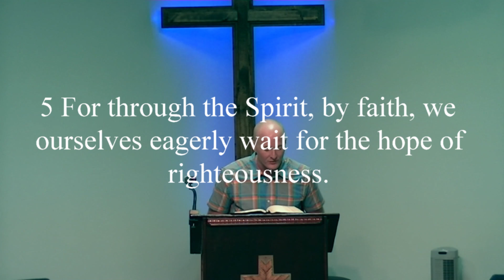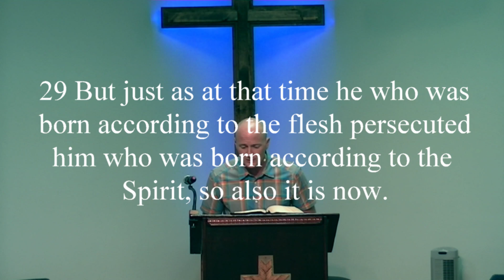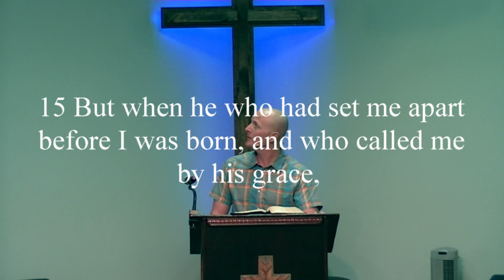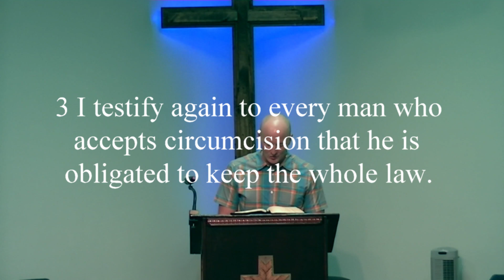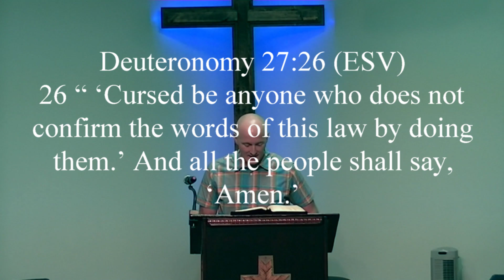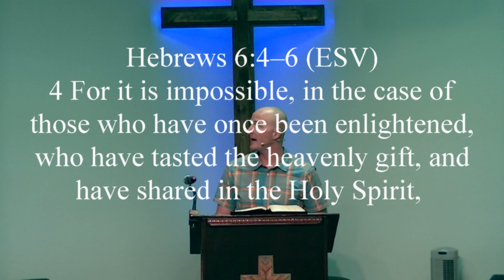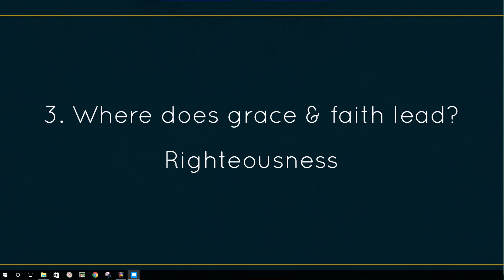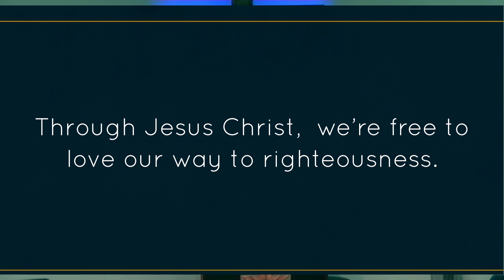Free to Be righteous Galatians 5:1-6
Free to Be righteous
Galatians 5:1-6
Pastor Matt Niemier